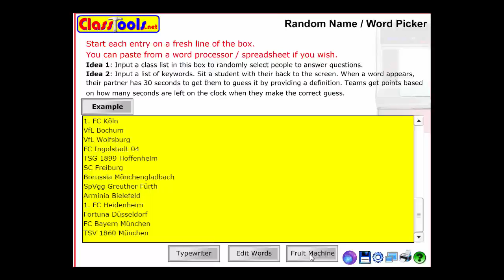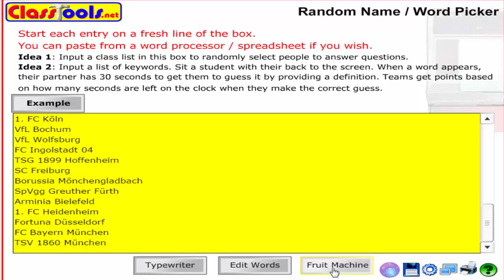Auslosung der Brashliga Qualispiele Stream am 11.08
Hauptkanäle:
Max Andrews: -

Uploadplan:
Montag: Tropico 5 (Tariolisch, Gamezocker81)
Dienstag: Trackmania Nations Forever (Gamezocker81)
Mittwoch: Maniac Mansion: Day of the Tentacle (Max Andrews), Zombi (Gamezocker81)
Donnerstag: rFactor (Ganz Let'sBrash), Tropico 5 (Tariolisch, Gamezocker81)
Freitag: PES 2016 Werde zur Legende (Gamezocker81)
Samstag: Rocket League (Max Andrews, Gamezocker81)
Sonntag: Rocket League (Max Andrews, Gamezocker81)

Die Spiele die gespielt werden:
Arminia Bielefeld - 1. FC Köln
SpVgg Greuther Fürth - Borussia Dortmund
Hannover 96 - Eintracht Braunschweig
Eintracht Frankfurt - SC Paderborn 07
Hamburger SV - Borussia Mönchengladbach
Bayer 04 Leverkusen - FSV Frankfurt
SV Sandhausen - TSV 1860 München
FC Schalke 04 - FC Ingolstadt 04
1. FSV Mainz 05 - FC St. Pauli
Fortuna Düsseldorf - Werder Bremen
TSG 1899 Hoffenheim - Hertha BSC
FC Augsburg - VfL Bochum
FC Bayern München - VfB Stuttgart
1. Fc Kaiserslautern - VfL Wolfsburg
SC Freiburg - 1. FC Union Berlin
RB Leipzig - Karlsruher SC
1. FC Nürnberg - MSV Duisburg
SV Darmstadt 98 - 1. FC Heidenheim